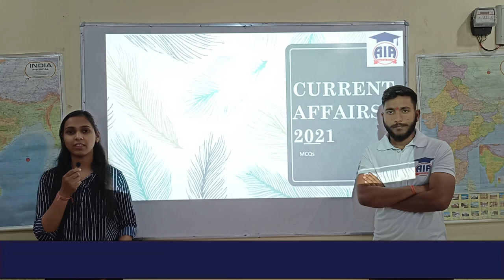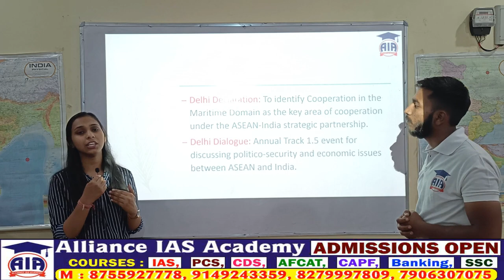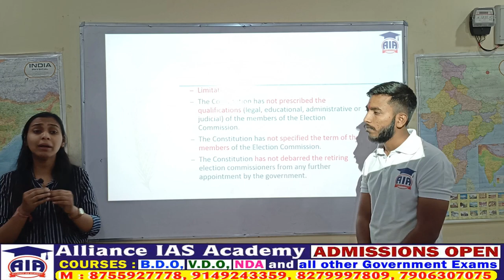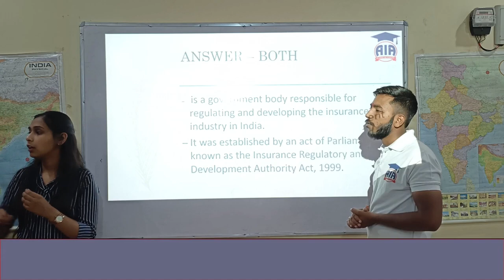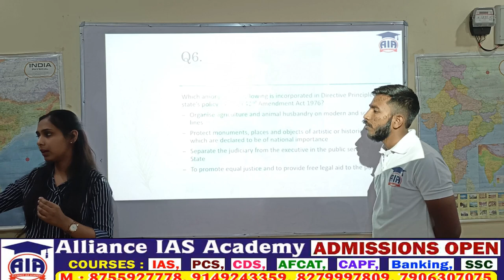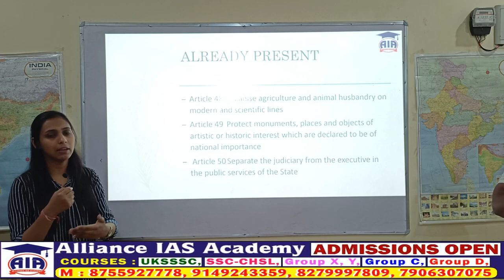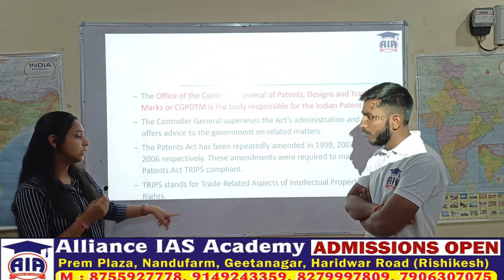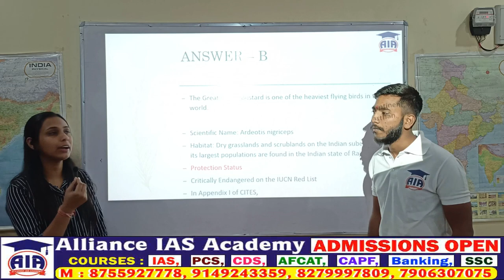Current Affairs Video lecture 03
Duration varies
& many more.
Personality and Character development
Duration varies